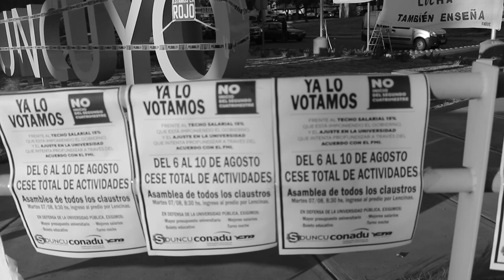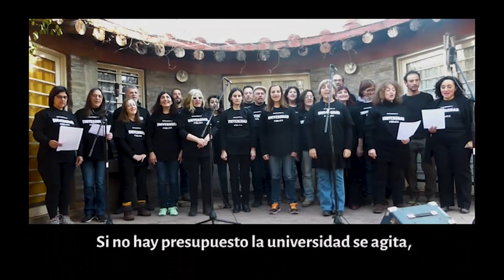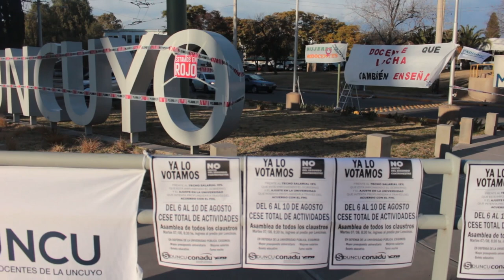Jornada Nacional de LUCHA de las Universidades Públicas en Mendoza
El día 6 de agosto dio comienzo una jornada Nacional de Lucha denlas y los Trabajadores de la Universidad, debido a las constantes amenazas a la misma y a la gravísima situación presupuestaria de estas.
GiraMundo TV Comunitaria se acerco a la Universidad Nacional de Cuyo en el segundo día de Lucha, en el que se organizo una Asamblea INTERCLAUSTROS  con el objetivo de debatir enntre los diferentes claustros de la UNCuyo, la pésima situación en la que se encuentra la Universidad.
Más de 500 personas se concentraron en la rotonda de ingreso al predio universitario, allí tanto docentes, como no docentes, estudiantes universitarios y secundarios como también graduados debatieron sobre la realdidad de la Universidad.